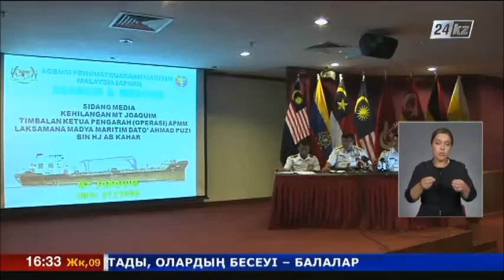Выпуск новостей от 09.08 (сурдопереводы)